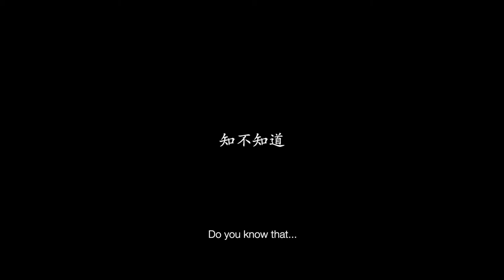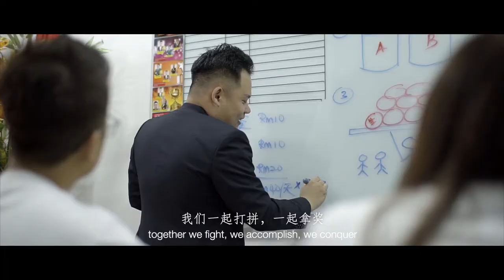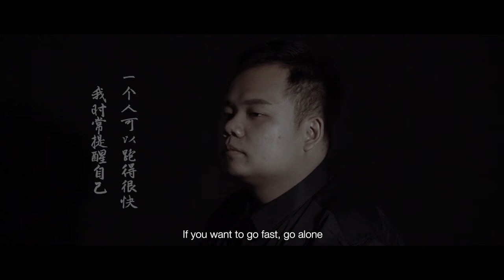Derek Lim Insurance Agency Branding Video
Producer/Director/D.O.P: Jiunn Yi Wong
Camera Assistant: Sim Ewe Jin
Video Editor: Jiunn Yi Wong